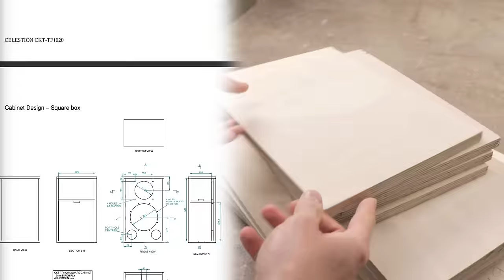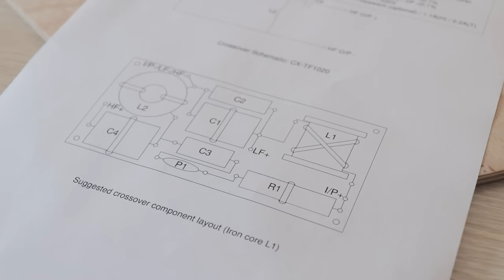DIY Compact 10" 2-Way PA Speakers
✅ Celestion TF1020 10" speaker
✅ Celestion CDX1-1445 compression driver
✅ Celestion H1-7050 1" Exponential Horn
✅ 2-3/4" (70mm) port

Speaker tripod
Speaker mounting flange
Speaker terminal cups
Speakon socket
Spade connectors
Plastic handle
M6 (1/4") T-nuts (x24)
M6x20 bolts (x24)

Tools:
TS101 soldering iron
Cordless drill
Drill bit set
Center punch
Wire stripper
Step drill bits
Jig saw
Orbital sander
Wood router
Router circle jig
Flush trim bit
Forstner bits
Helping hand

Hi there!
In this video I am building a pair of compact 10" 2-way PA speakers using Celestion speaker drivers. This is a highly versatile pair of DIY speakers that deliver a serious punch with high quality sound yet at a low price of the components used.

The CKT-TF1020 system is a compact 2-way speaker design suitable for stand or floor mounting. This system comprises the TF1020 10”(250mm) bass/midrange driver and CDX1-1445 compression driver fitted with the H1-7050 ‘NoBell’ horn. It is a versatile and highly portable system that offers good performance when used either stand-alone or with a sub-woofer. The 70×50 horn ensures good dispersion in both the horizontal and vertical planes, making it equally useful when mounted upright or on its side.

0:00 Intro
0:32 Front panel
4:06 Back and side panels
4:53 T-nuts
5:29 Top and bottom panels
7:40 Gluing
9:25 Sanding
10:07 Edge trimming
11:43 Speaker components
12:52 Mounting flange
14:47 Feet location
15:02 Applying paint
17:40 Crossover build
20:22 Rubber feet
20:45 Crossover install
20:58 Flange install
21:25 Handles
21:46 Speaker terminals
22:55 Ports
23:46 Sound damping
24:02 Speaker install
25:57 Sound test
28:28 Outro